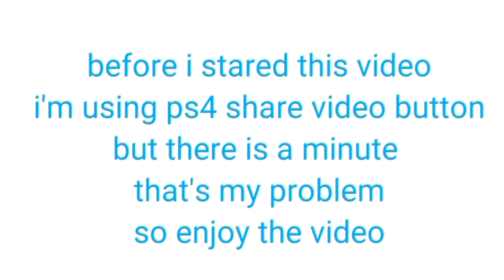Lego Marvel superheroes 2 part 11